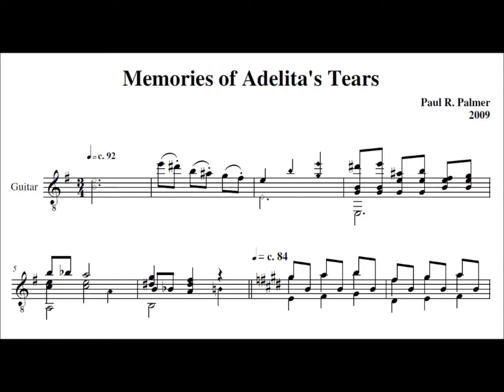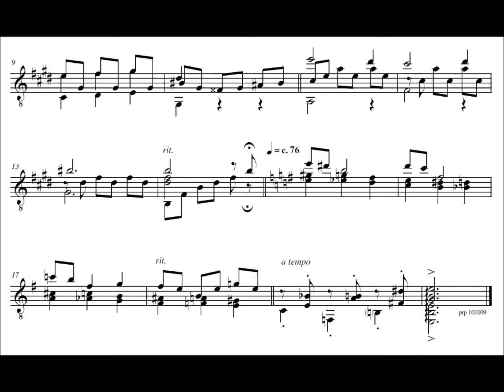Memories of Adelita's Tears - Paul Palmer Guitar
This is a brief musical parody on several themes from well-known works by Tarrega.